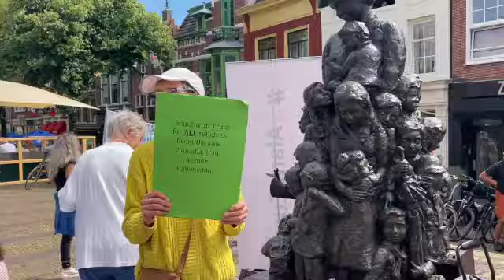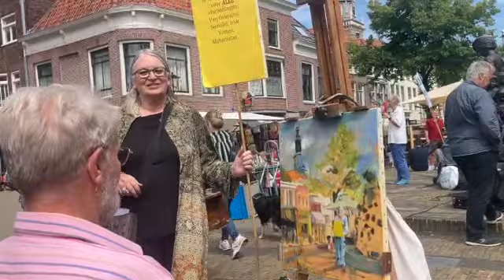Laura Hassler and Friends slaan alarm, Alarmeuropa Alkmaar 1 augustus 2022